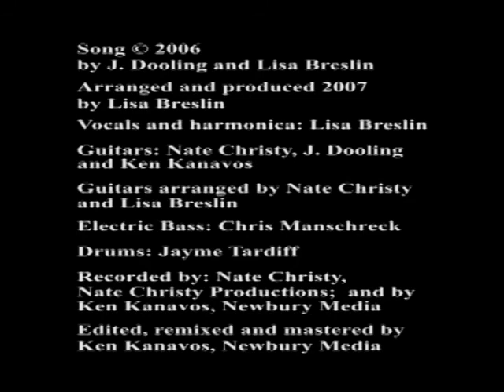So Make Believe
This video is just a means of getting our song "So Make Believe" on YouTube.  We were trying some tracks at Newbury Media, and Ken turned on the wall cameras; we finally decided to post some of the older low-res footage with the newer  finished song mix.  (No, I wasn't pregnant--just plump and badly dressed.)  It's a good pop-rock song with blues harmonica and layers of guitars, well recorded and mixed, and I think you'll like it.  Please buy a 99-cent Lisa Breslin MP3 song download from iTunes, Amazon, or CDbaby.com, and support independent original music.  If you buy some song downloads, I can make more!  Thanks.  --Lisa Breslin